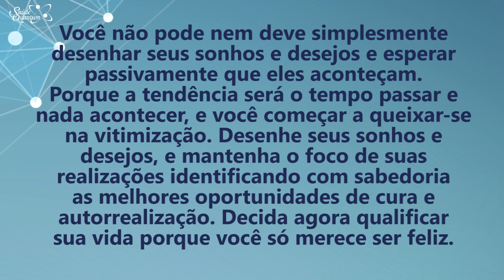Coaching Quântico 209: O Caminho Para Qualificar Sua Vida e Ser Feliz | Wallace Liimaa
✭✭✭✭✭ Nesse vídeo apresento uma reflexão sobre o caminho do empoderamento e da felicidade. Assista já!